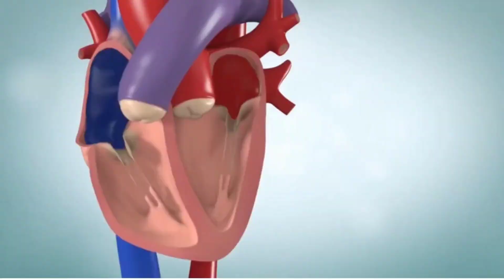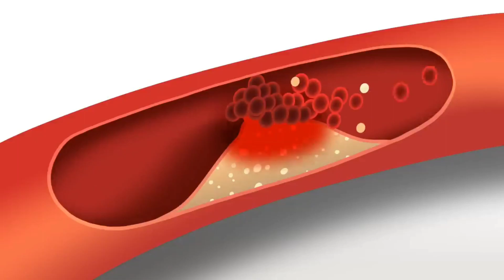Why Heart Attack In Young Age || Heart attack In Young Adults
Title: "🔴 Why Heart Attacks in Young Adults?
 | Causes, Symptoms, and Prevention"

Description: Discover the reasons behind the growing prevalence of heart attacks in young adults. 🔍🫀

In this enlightening video, we uncover the factors driving this concerning trend, from lifestyle choices to underlying health conditions.

 Learn to recognize the signs, symptoms, and proactive measures to safeguard your heart health. ❤️🛡️

The prevalence of heart attacks in India can be attributed to several factors, including:

1. Changing Lifestyle:  Rapid urbanization and modernization have led to changes in dietary habits and physical activity levels. High intake of unhealthy foods, sedentary lifestyles, and increased stress are contributing factors.

2. Tobacco Use:  Smoking and chewing tobacco are still prevalent in India, leading to a higher risk of heart disease.

3. Genetics:  Some individuals may have a genetic predisposition to heart disease, which can make them more susceptible.

4. Diabetes:  The increasing prevalence of diabetes in India is a major risk factor for heart disease.

5. Air Pollution:  Poor air quality in many Indian cities can contribute to heart problems.

6. Lack of Awareness:  Many people may not be aware of the risk factors or symptoms of heart disease, leading to delayed diagnosis and treatment.

7. Limited Access to Healthcare: Unequal access to healthcare services, particularly in rural areas, can affect the timely management of heart conditions.

8. Stress: Increasing work-related stress and lifestyle pressures can impact heart health.

It's important to address these factors through public health awareness, lifestyle modifications, and improved healthcare access to reduce the incidence of heart attacks in India.

Atherosclerosis
Young Age Heart Attack
Heart Attack Prevention
Cardiovascular Health
Heart Disease Risk
Lifestyle Choices
Heart Health Tips
Healthy Living
Stress Management
Exercise for Heart Health
white poison